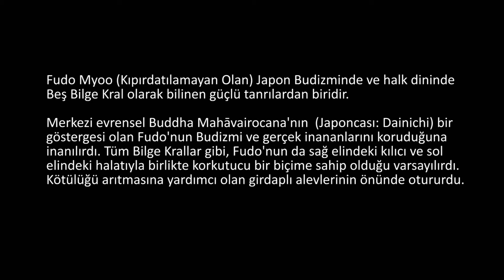Budist Koruyucu Tanrı: Fudo Myoo (Sanat Tarihi / Asya Sanatı)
The Buddhist guardian deity: Fudo Myoo